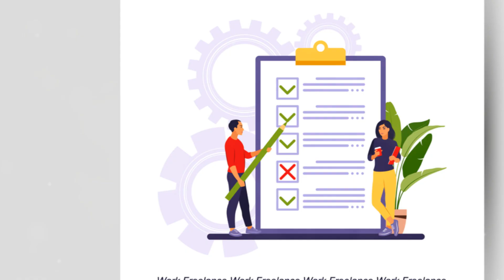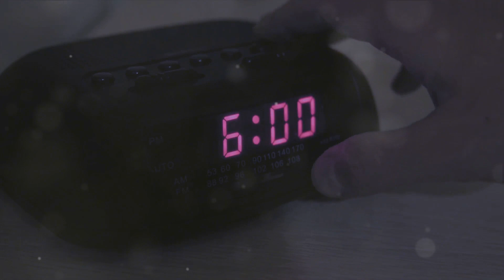6 Minutes to Kickstart Your Day : Morning Motivation!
Morning Motivation!